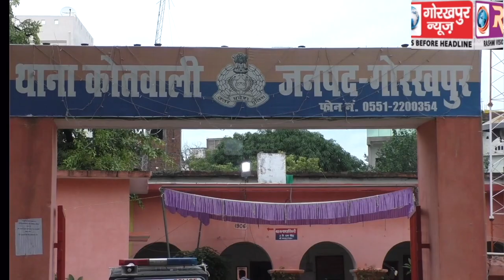कोतवाली थाना क्षेत्र स्थित साइबर कैफे में अश्लील हरकत करते संचालिका सहित नौ युवक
कोतवाली थाना क्षेत्र स्थित साइबर कैफे में अश्लील हरकत करते संचालिका सहित नौ युवक युवतियां हिरासत में,दर्ज हुआ मुकदमा, युवतियों को निजी मुचलके पर पुलिस ने किया रिहा, सीओ कोतवाली ने कहा लोगों के शिकायत पर की गई है कार्यवाही